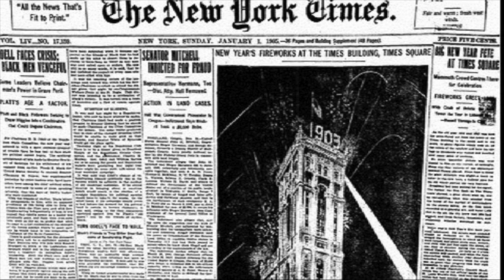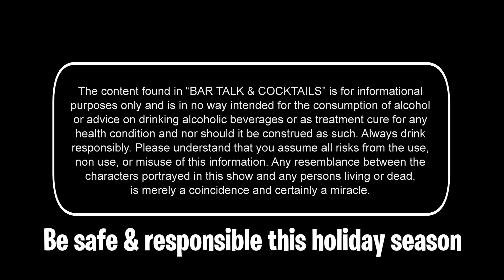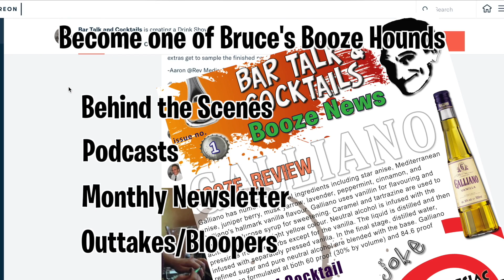New Year's Ball Drop Cocktail and the strange things that are dropped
Happy New Year! Probably the most famous symbol of New Year's Eve is the Times Square Ball Drop. It's been happening in New York for over 100 years. But did you know there's also a ball drop cocktail? With a crystal (ice) ball that you can drop right in?
You're going to need an ice mold for this one.

From all of us at Bar Talk & Cocktails, have a safe and happy new year!

Credits

Select photos/footage provided by storyblocks.com and wikipedia